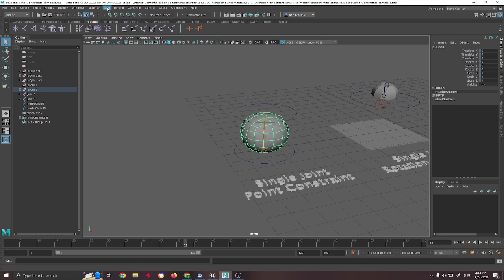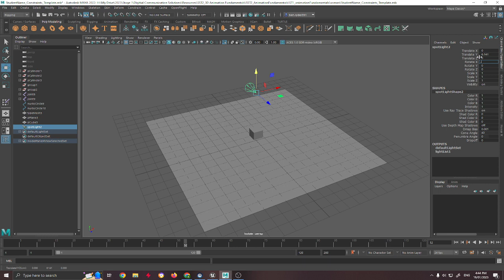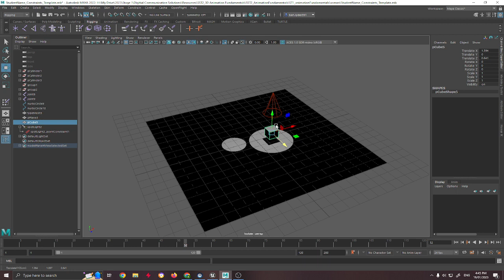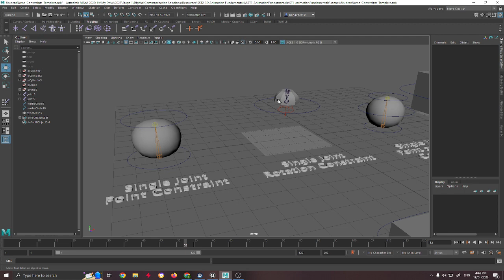Single Joint Point Constraint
This video looks at a single joint Point constraint.